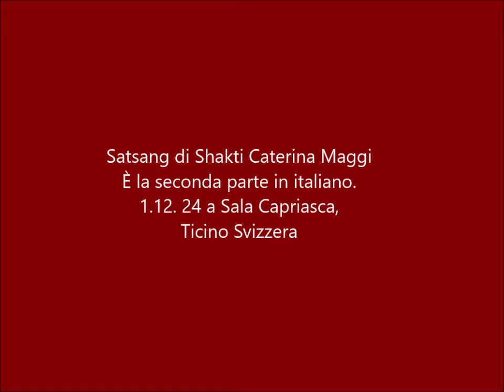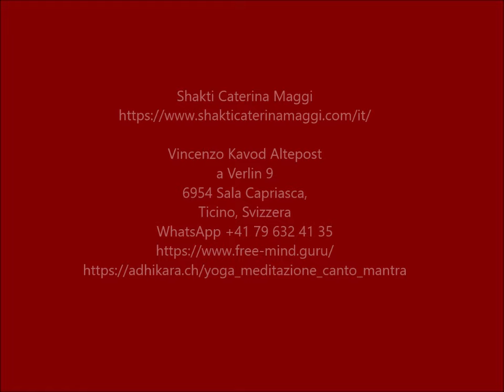Satsang di Shakti Caterina Maggi il 1.12. 2024. Seconda parte, in italiano.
Satsang di Shakti Caterina Maggi il 1° dicembre 2024  al centro Adhikara a Sala Capriasca, Ticino, Svizzera, di Vincenzo Kavod Altepost.
Diventare capaci di restare presenti in tutti i momenti più intensi della nostra vita, è ciò che ci porta ad una vera crescita spirituale. La meditazione diventa un modo di essere, che illumina il nostro cammino spirituale in ogni momento. Attraverso la condivisione del messaggio della non-dualità, e una sessione di domande e risposte, indagheremo sul nostro essere pura Coscienza, che manifesta la vita.

Vincenzo Kavod Altepost
a Verlin 9
6954 Sala Capriasca,
Ticino, Svizzera